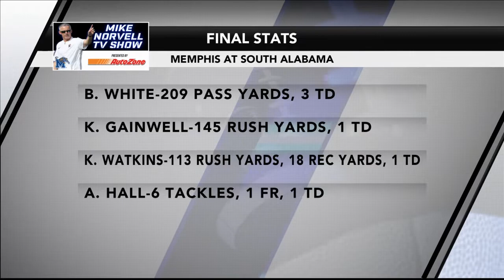Mike Norvell TV Show - Sept. 15, 2019